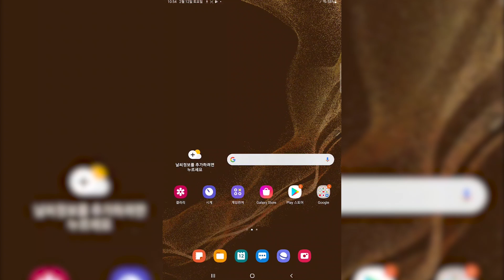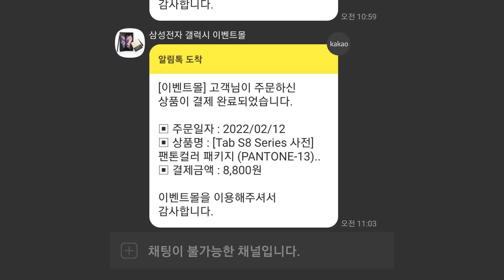갤럭시탭 S8 사전판매 구매혜택 주문(키보드 북커버&패키지 상품)